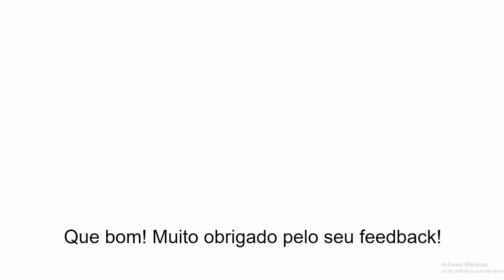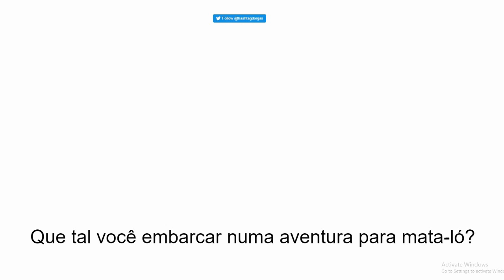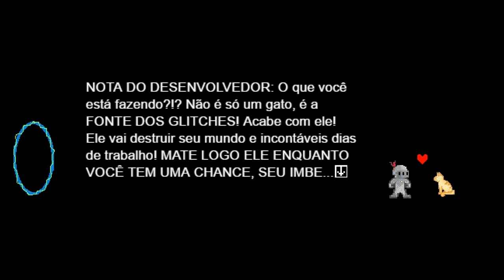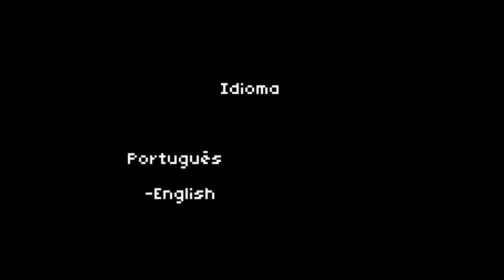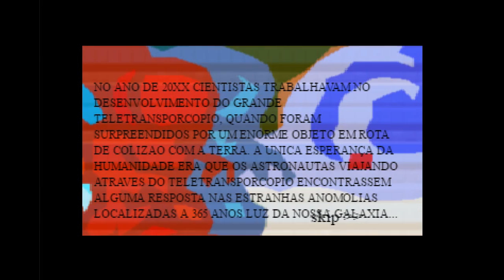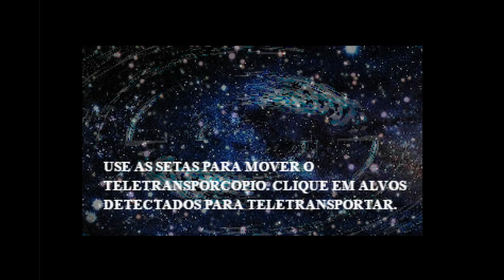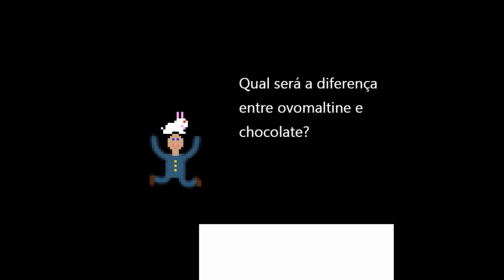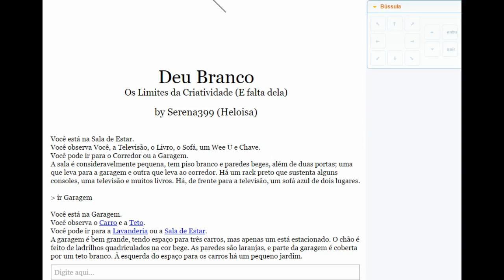Jupi Plays Indie Games: ALL THE INDIE GAMES [365 Indies Jam] [Part 1]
Basically I wanted to play all of the games that were entered in the 365 Indies Jam, so I did. The theme was "This should not be here"!
00:34 - Isso Não Deveria Estar Aqui !
02:24 - VOCÊ GANHOU
03:53 - What the Box?
06:14 - Onde está a minha SALADA
08:05 - Knightvania
10:03 - Paper Wings
11:46 - 365 Anos-Luz
14:28 - Brick Trip Runner
15:41 - As Aventuras de Odimar, O Filósofo
17:06 - Deu Branco — Os Limites da Criatividade (E falta dela)